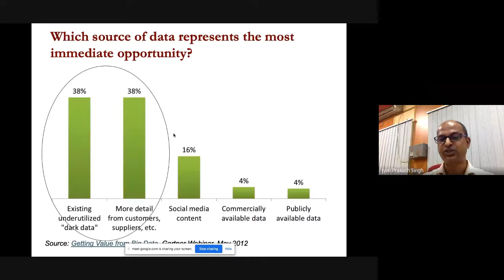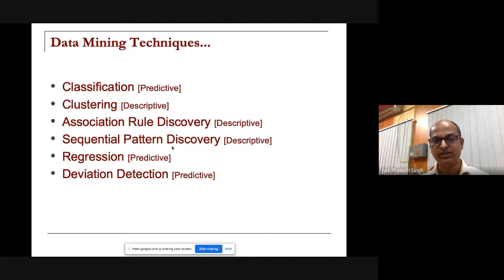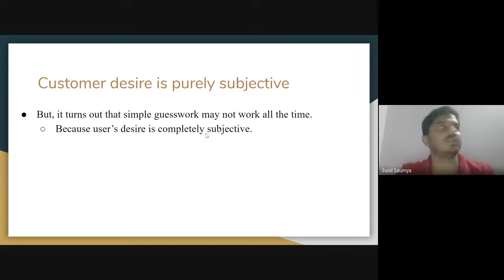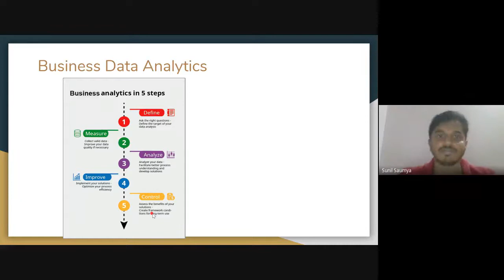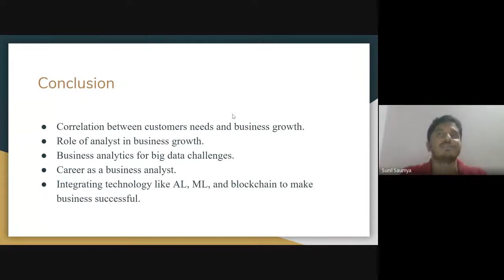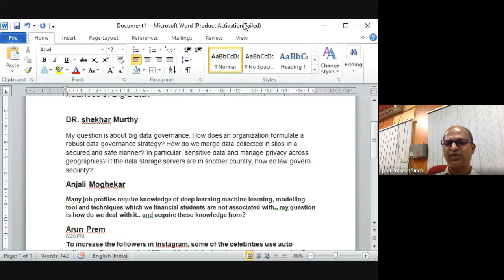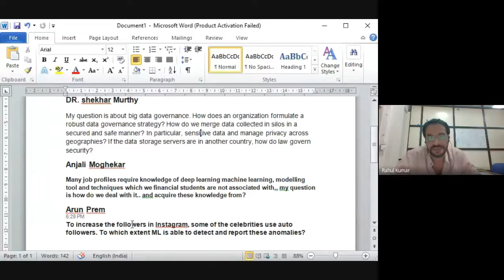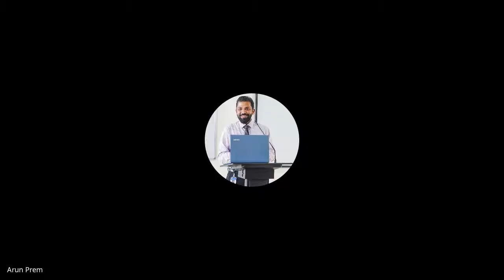18th Webinar On Empowering Business with Big Data and Analytics 2020